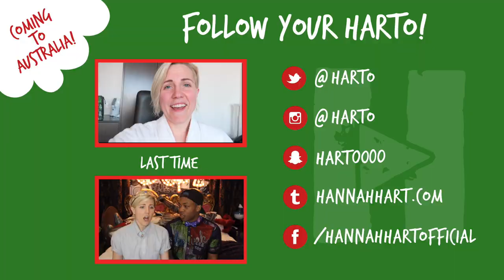STRANGER CRASHES HOT TUB PARTY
ONLY TWO CITIES LEFT!

What should I talk about next time? Click below and lemme know!

Love,
Hannah